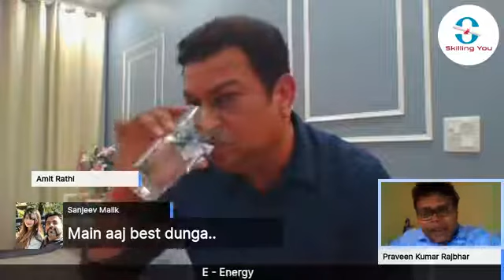Unlocking The Sales Code - Mr. Amit Rathi - SkillingYou